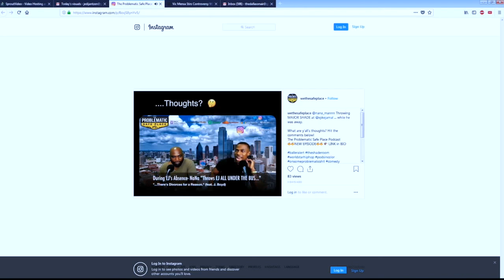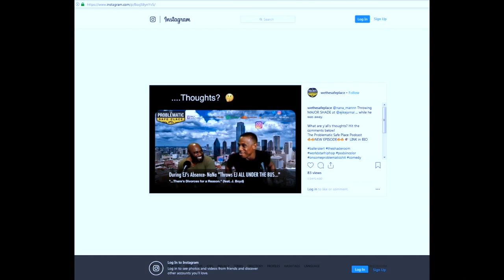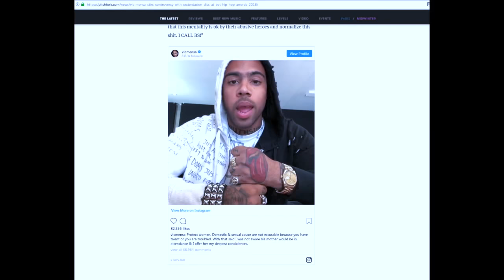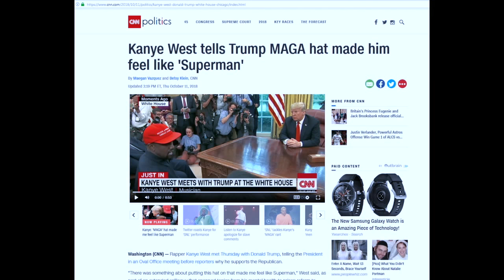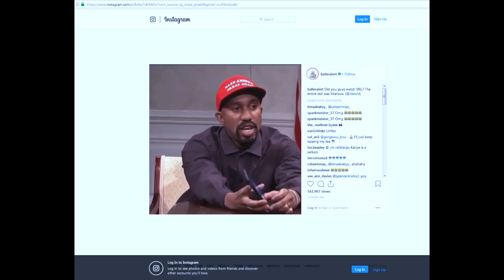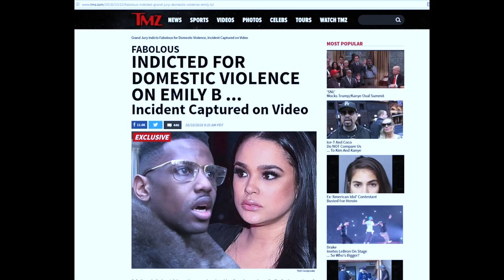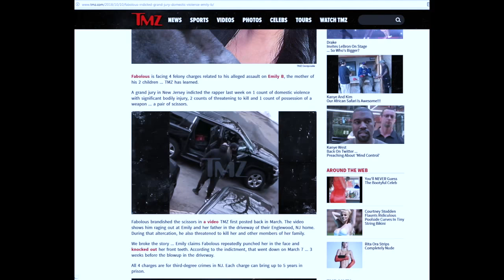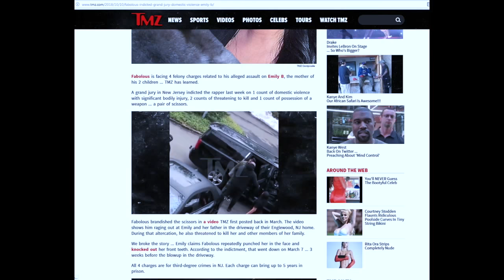“Gotta Have Somethin’ to Get it Taken Away…(DAMN)”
This week, Ejike Jamal, NaNa|Man, and Desiree talk...

- Vic Mensa dissing XXXTentacion in the BET Cypher (Recorded 10/14/18). Was Vic wrong? Is it wrong to speak ill of the dead regardless of the life the lived?
- Lana Del Ray vs Azalea Banks beef.
- Fabolous idicted for violent assault on Emily B.
 - What Kanye West really meant about the MAGA hat making him feel like Superman...

And um... Nana thinks black women are the reason black men are broke. 🤔

"THE PROBLEMATIC SAFE PLACE" AVAILABLE ON:
Apple Podcasts | Google Play Music | Spotify | SoundCloud | Stitcher | iHeart Radio | TuneIn | Youtube

FOLLOW THE SHOW:
@WeTheSafePlace on Twitter x IG
WeTheSafePlace.com
Follow @EjikeJamal on IG | Twitter
Follow @nana_mannn on IG
Follow @ItsDesicakes on IG | Twitter